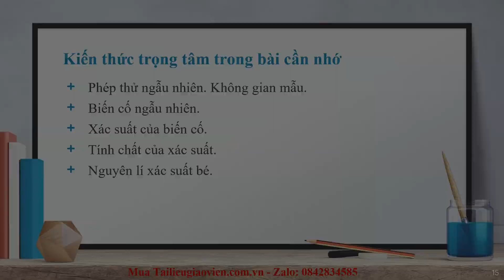Giáo án powerpoint Xác suất của biến cố | GA điện tử Toán 10 Cánh diều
Phía trên là giáo án Powerpoint hay còn gọi là giáo án điện tử, giáo án trình chiếu Bài 5: Xác suất của biến cố | Sách Toán 10 Cánh diều. Giáo án được làm với phong cách: hiện đại, đẹp mắt để tạo sự hứng thú cho học sinh.